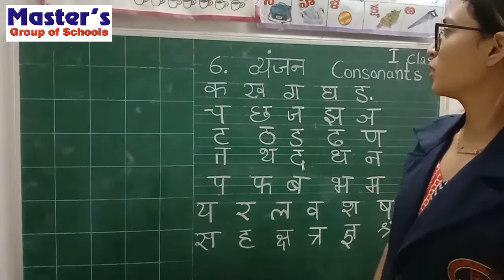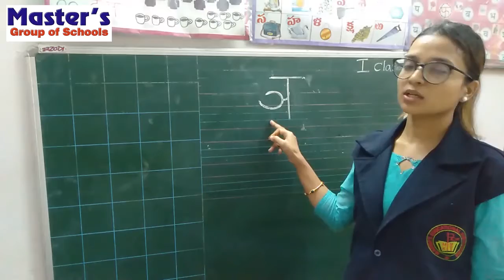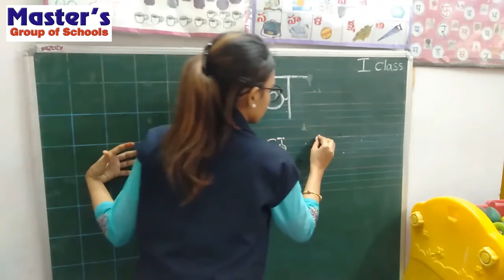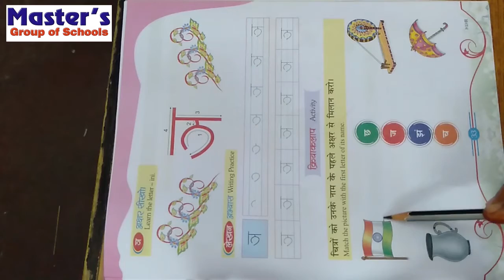I class HINDI - स्वर Ini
I class
HINDI - स्वर     स्वर    Ini

MASTER’S GROUP OF SCHOOLS.